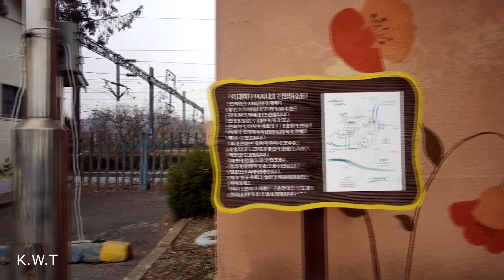전의면 , 전의역 , Jeonui station, 全義驛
~ 06:20 전의면
06:20 ~ 전의역